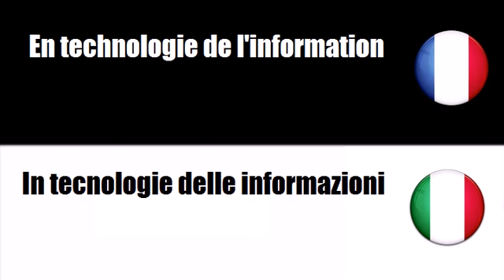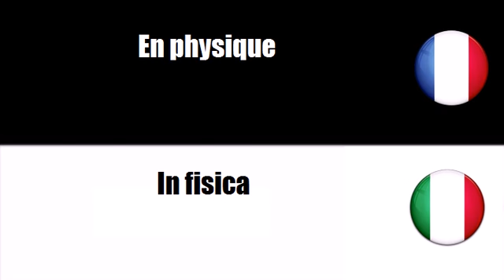Imparare il francese = In tecnologie aerospaziali